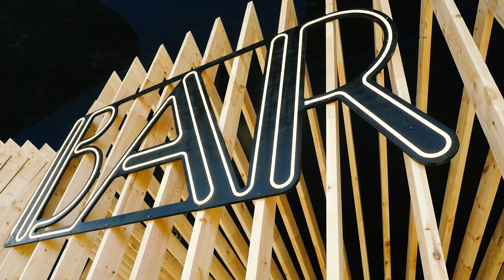BAREN PÅ NORTHSIDE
Adjunkt Jon Krähling Engholt har tegnet en bar til Northside Festival 2023. Derefter har han bygget den i samarbejde med forskningsassistent Matthias Klith Hardarson og ni studerende fra Arkitektskolen Aarhus.